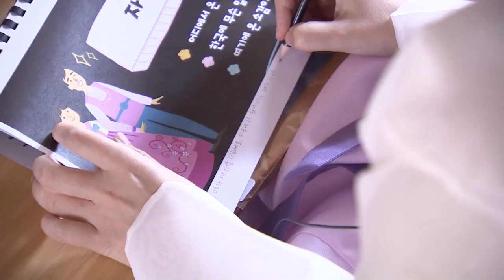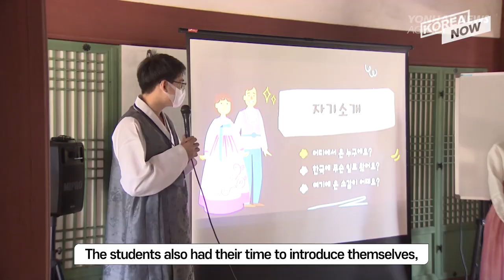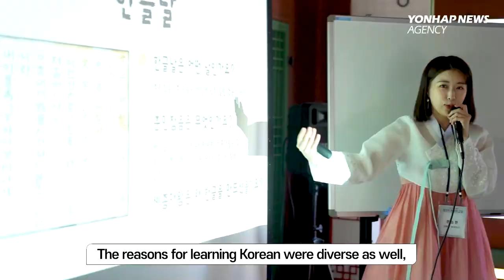A day to Learn Korean Wearing Hanbok at a Palace?!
Commemorating Hangeul Day, a Korean language class for foreigners was held at the site of the old Jiphyeonjeon Hall of Gyeongbokgung Palace.